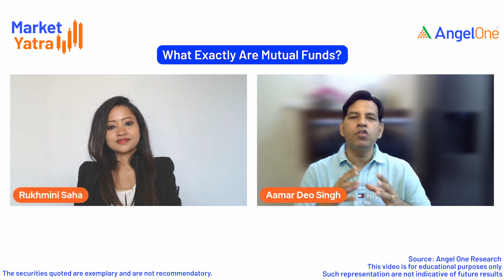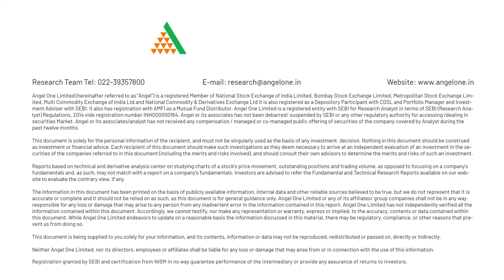How to Invest in Mutual Funds | Q&A Session | Ep: 7 | Market Yatra By Angel One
Welcome to "Market Yatra By Angel One"! In this episode, we dive into the world of mutual funds and answer your burning questions. Join us as we explore how to invest in mutual funds, demystify the process, and provide valuable insights. Get ready to embark on an informative and engaging Q&A session where our experts share their knowledge to help you make informed investment decisions.

0:00 - Introduction
0:39 - Why is Mutual Funds?
2:34 - How Mutual Funds work?
3:54 - Types of Mutual Funds
6:27 - Categories in Equity Mutual Fund
11:00 - SIP or lumb sum Investment?